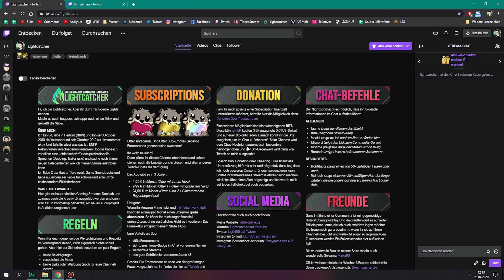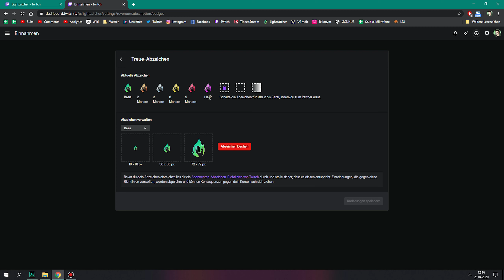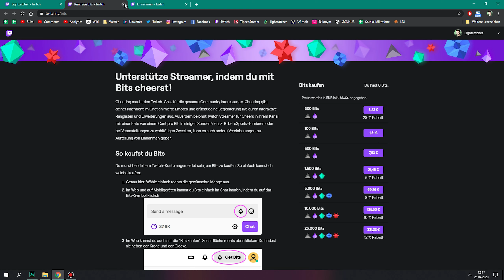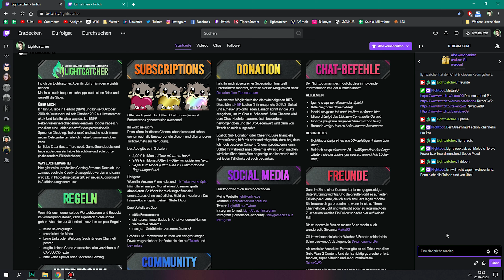Livestreams immer Mittwochs ab 19:30 🤩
Gute Neuigkeiten! Ab sofort wird es jeden Mittwoch ab 19:30 Uhr einen Livestream geben. Alle Infos gibt es in diesem Video. Viel Spaß!

⭐️LIGHTIS LINKLISTE